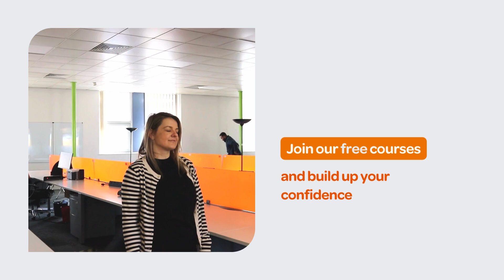Career in healthcare: One step closer with free training from The Hive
Find out why Marija enjoyed all aspects of her course at the Hive.